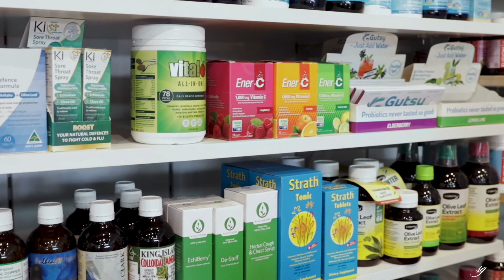The Natural Life Episode One - Vital Rememberance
Susan has over 25 years experience in the Health and Wellness Industry. As a qualified practitioner, Susan aims to inspire all those she she meets to live to their fullest potential.